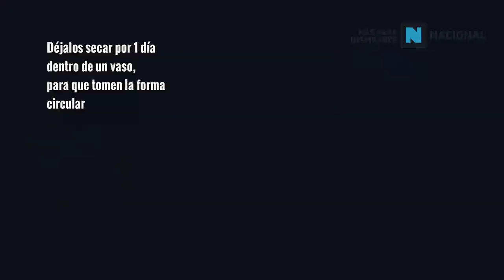Brazalete Nacional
En la escala de: ✨ al ✨✨✨✨ ¿Cuántos le das a este proyecto?

Materiales disponibles desde nuestros Outlets, tiendas y Nacional.cl 📲